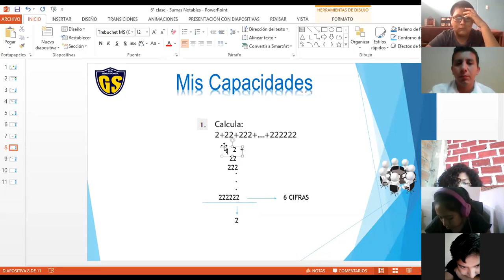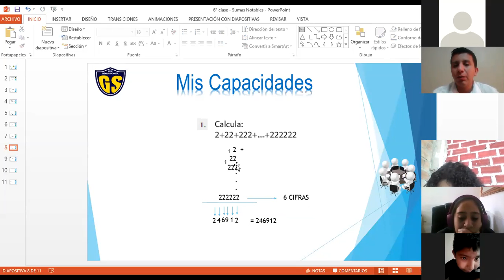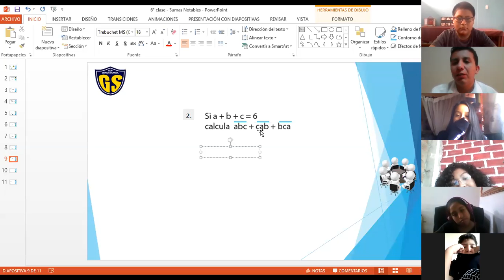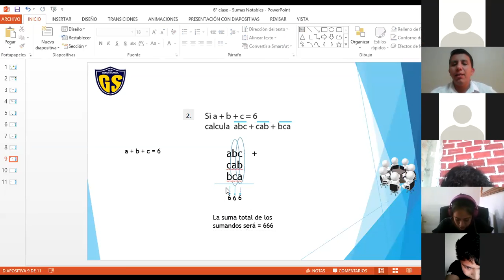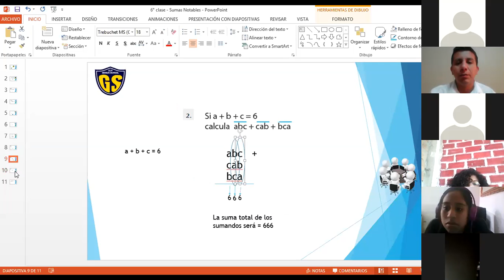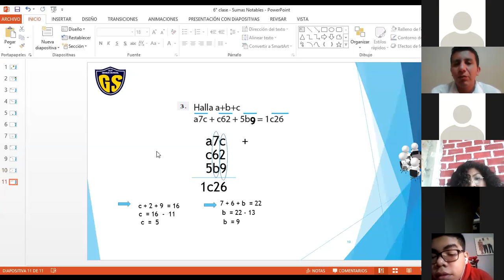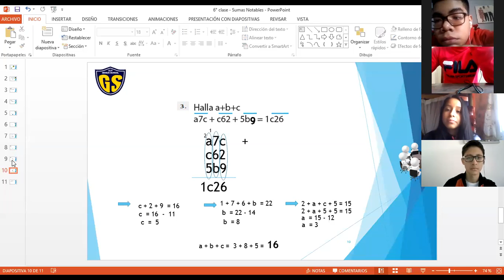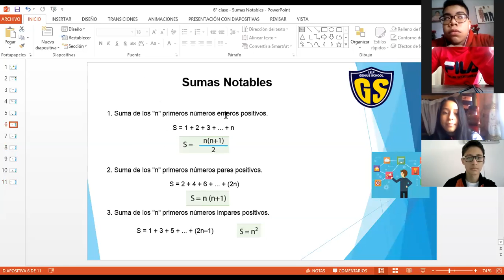IEP Genius School 3 SEC Aritmética Tema 6(II parte)